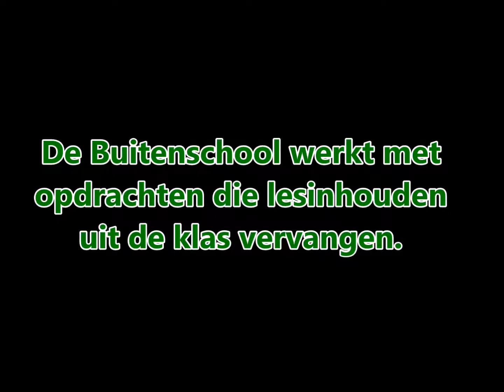KC Kruisboelijn met Buitenschool bij Expeditiepoort HoWaBo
In het najaar van 2018 zijn leerlingen van basisschool de Kruisboelijn met de Buitenschool op Expeditie geweest in de Vughtse Gement. Een Hoog Waterbeheer gebied in Den Bosch vol leerzame elementen op gebied van natuur, gebied, geschiedenis, bewegen, rekenen en taal.